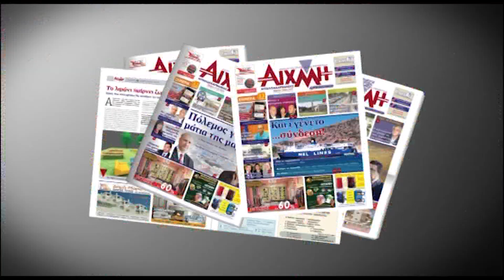ΑΙΧΜΗΤV - Μίλτος Ζαμπάρας: Το Μεσολόγγι έχει δεχτεί πολλές σφαλιάρες